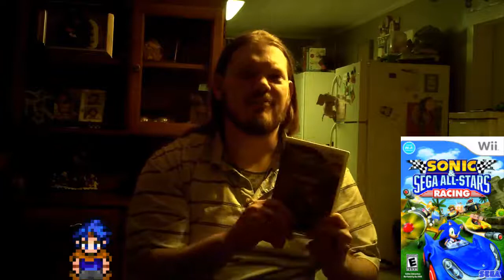Mail Truck - RMGCastle | RPG Tour Guide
Hello and welcome to a new video series, everyone! It's time to climb on board the Mail Truck instead of the Tour Bus today, as we check out some packages that I've received in the mail. Many thanks to everyone that has sent me a package, be it from a contest, a trade or just because you are awesome. It is very much appreciated! :)

Today's package comes from RMG Castle. Go check out his channel, link is above! ;)

This video is a part of my new series called the Mail Truck. This is where I show off packages I've received from fellow YouTubers, to both say thank you to them and to show off the goodies to you, my viewers. Please be sure to check out everyone that is showcased in these videos. I really appreciated it! :D